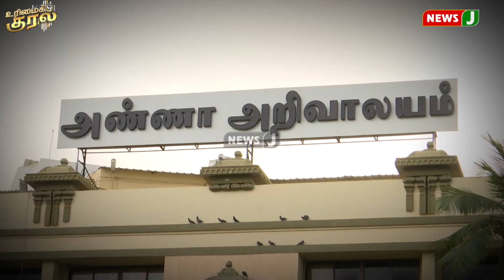பச்சை துண்டு போட்டவன் எல்லாம் விவசாயியா? விவசாயிகளை கொச்சைப்படுத்தும் அமைச்சர் எ.வ.வேலு! | NewsJ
பச்சை துண்டு போட்டவன் எல்லாம் விவசாயியா? விவசாயிகளை கொச்சைப்படுத்தும்  அமைச்சர் எ.வ.வேலு!  | urimaikkural | Urimai kural | Tamil debate show  | உரிமைக்குரல் | NewsJ